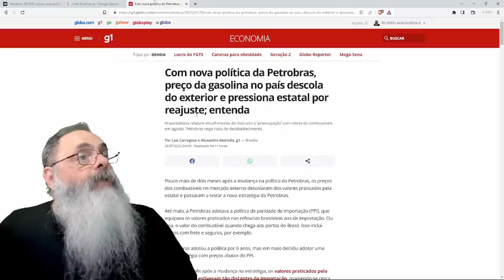POLÍTICA de PREÇOS da PETROBRAS COMEÇA a fazer EFEITOS e DEFASAGEM já é QUASE METADE da ERA DILMA